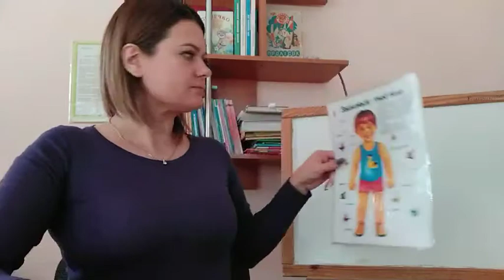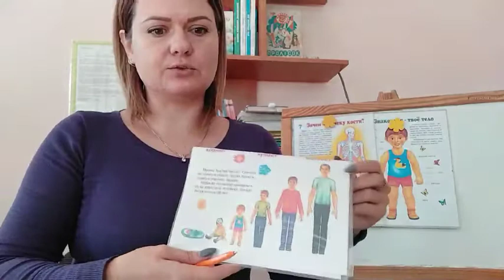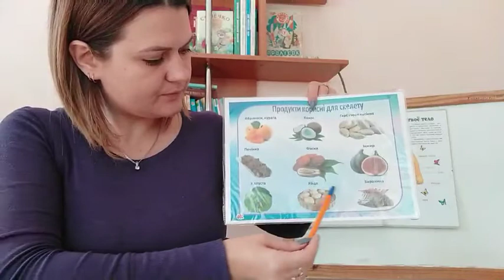science experiments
easy science experimentsscience experiments for kids#эксперимент с водой для детей 5-6 лет электронное# образование дистанционно#"
Ознакомление дошкольников с частями и функциями скелета.science experimentskids как обучаться дома обучение уровень развития урок развития школа дома топ обучения 2021 обучение на карантине 2022 домашний учитель обучающие урок lesson #развитие детей